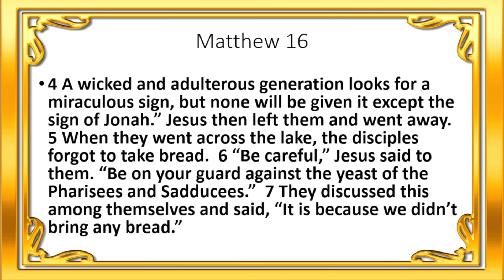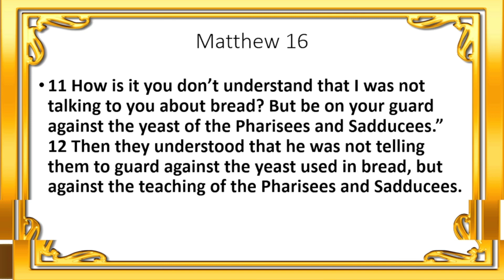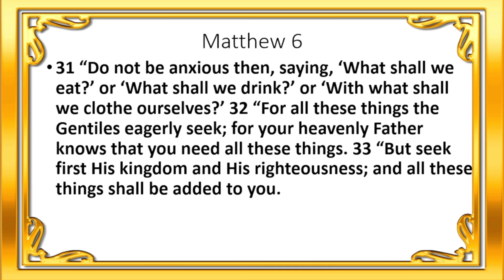The Yeast Pharisees & Sadducees, Matthew 16: 1-12.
Uplifting messages by Daniel Jolliff at the Simi Church of Christ in Simi Valley, CA. Listen, as Daniel brings the Bible Alive and makes a book that was written 2000 years ago relevant to you today